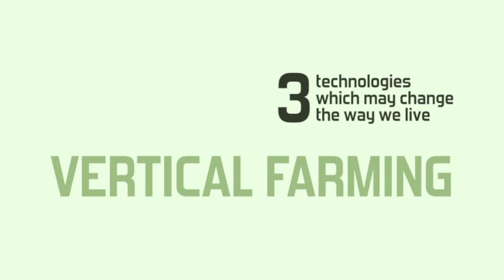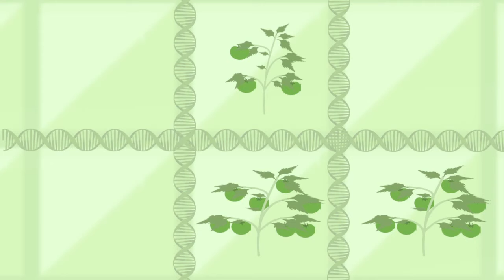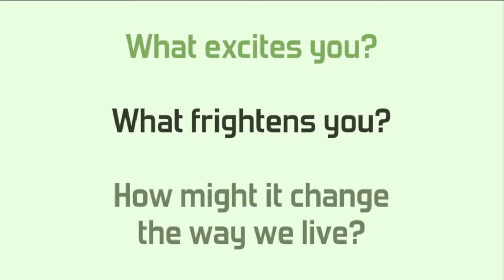Vertical Farming and Water Conservation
Innovative ways to grow food using renewable energy and water storage.
Create A Sustainable Life!!